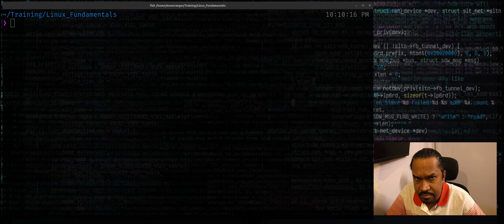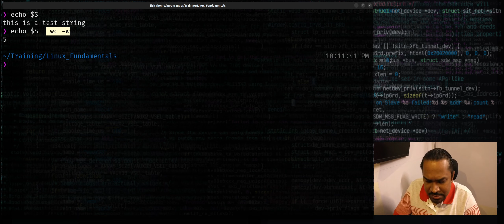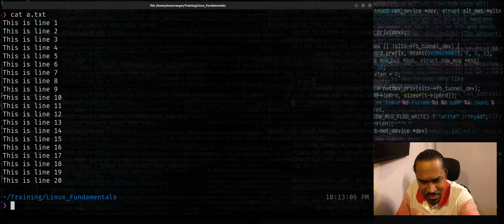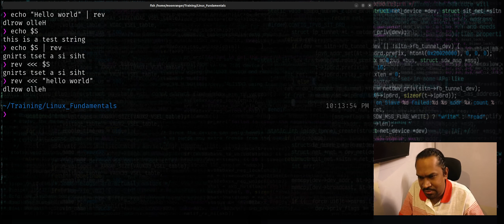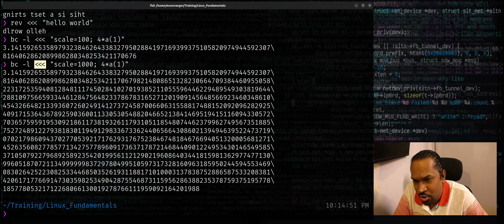Linux command-line: How to use 'here-string' as an alternative to pipes for filters on Bash/Zsh/Ksh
Bash, Ksh and Zsh have a feature that is not widely popular, though useful on many occasions - the 'here-string' that is a variant of 'here-documents' used in shell scripts.

This video will teach you how to use the here-string feature in Bash/Zsh/Ksh as a lighter alternative to using pipes in commands that involve filters.